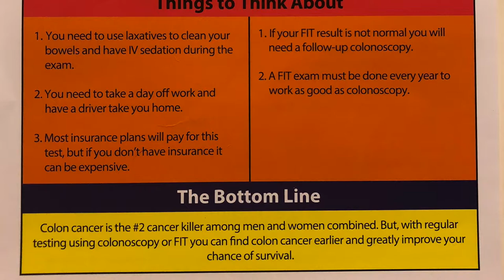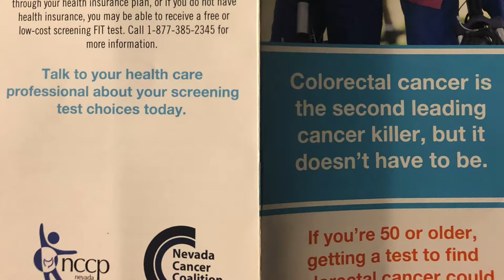CHS 494 Film Project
Jorge Arambula-Community Health Alliance CHS 494